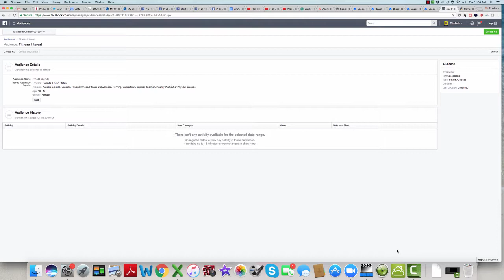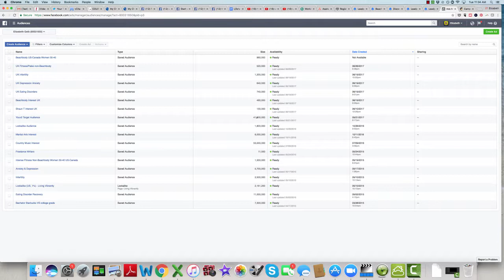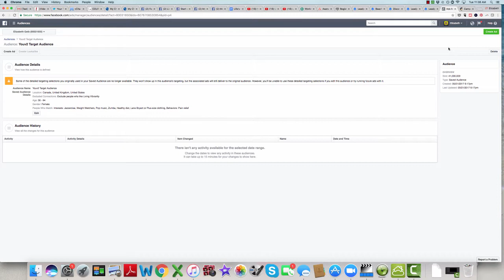Facebook Ads: Choosing the Correct Audience Size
APPLY TO JOIN OUR TEAM